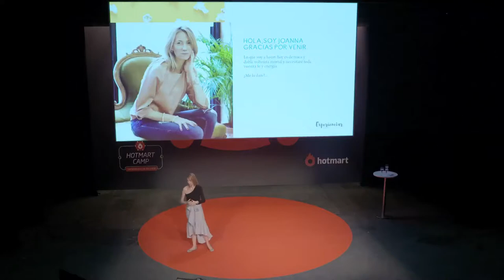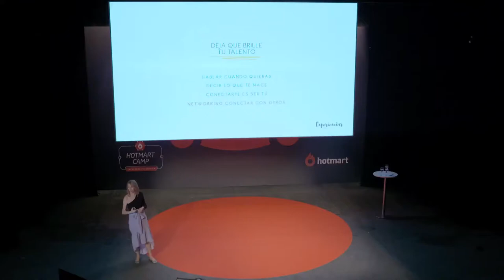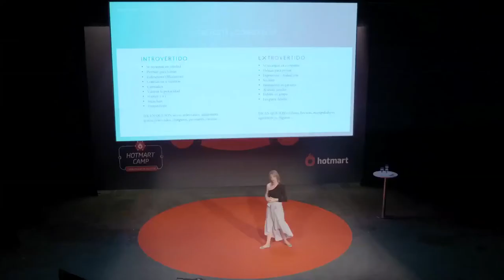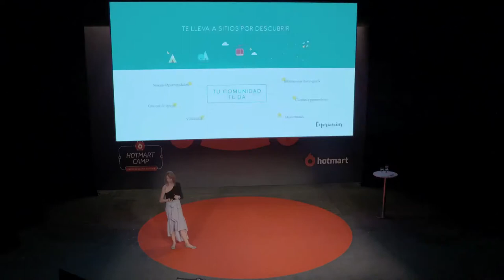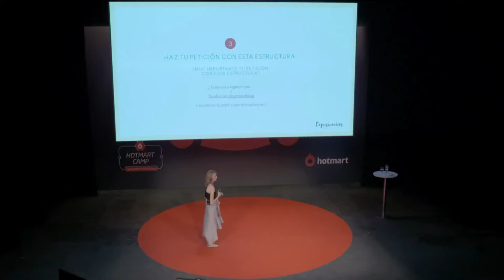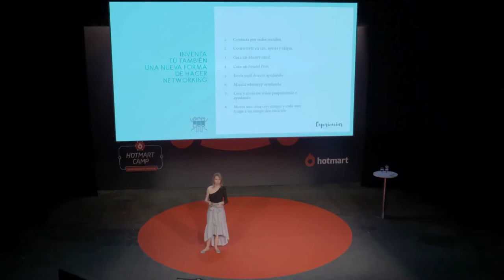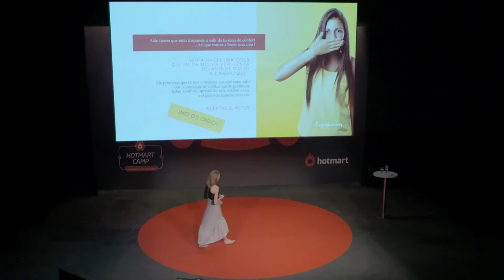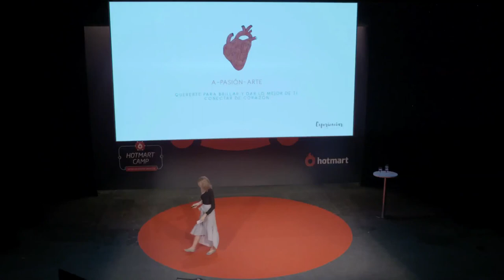Cómo hacer Networking bien Ponencia Hotmart Camp Joanna Ferrero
Cómo conseguir todo lo que te propongas siendo ayudado por otros, conectando de verdad.

Ponencia en  el evento sobre infoproductos de Hotmart Camp.

Evento para  emprendedores.

Si quieres saber más sobre Experienciar y qué puede hacer por ti para conectar tanto en tu parte personal como empresarial, mira aquí:

S O B R E Joanna y Experienciar:

Hola! soy Joanna de Experienciar donde ayudo a personas con mente inquieta y emprendedora a conseguir sus objetivos empresariales mediante planes experiencia que inspiran, forman y emocionan; combinando Networking, masterminds y mentoring. En cada plan fluye energía positiva que se contagia y te la llevas a tu proyecto y surgen oportunidades inesperadas, sinergias, colaboraciones, y se crea una red de apoyo que te hace salir de tu aislamiento emprendedor, empoderarte, sentirte acompañado, y cambiar tu actitud para hacer crecer tu negocio .

Muchas gracias por pasarte por mi canal! Espero que te guste!
Joanna